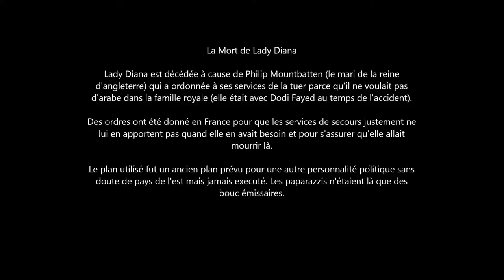La Mort de Lady Diana: Une Opération Ordonnée par Philip Mountbatten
La Mort de Lady Diana
Lady Diana est décédée à cause de Philip Mountbatten (le mari de la reine d'angleterre) qui a ordonnée à ses services de la tuer parce qu'il ne voulait pas d'arabe dans la famille royale (elle était avec Dodi Fayed au temps de l'accident).
Des ordres ont été donné en France pour que les services de secours justement ne lui en apportent pas quand elle en avait besoin et pour s'assurer qu'elle allait mourrir là.
Le plan utilisé fut un ancien plan prévu pour une autre personnalité politique sans doute de pays de l'est mais jamais executé. Les paparazzis n'étaient là que des bouc émissaires.